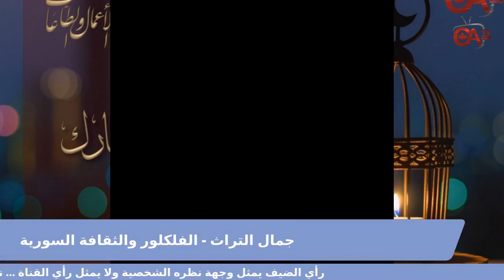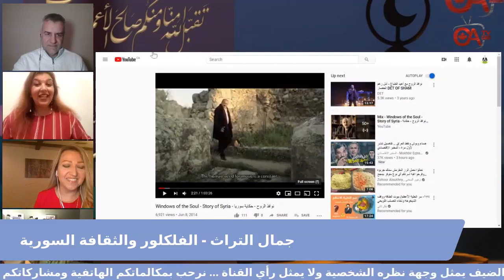جمال التراث الفلكلور والحضارة والثقافة السورية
لايف،،، فنون العرب..
الغناء برائحة الياسمين الشامي
أصدقائي الاعزاء...
أما دمشق فقد أبدت محاسنها وقد وفى لك مُطْرِيها بما وَعَدا
كأنما القيظ ولَّى بعد جيئته أو الربيع دنا من بعد ما بعدا
اه يا شام، ما احلى ذكراك،، وكل ما فيك ازهى في محياك،، عشقت فيك الجمال اينما التَفَتَتْ عيني رأته بادٍِ في ثناياك،،
بعد طول انتظار وشوق لعطر الياسمين، هذه الشام تطل علينا بشعرها المفرود على نهر بردى،، تعزف احلى الالحان، وتغني بصوتها الملائكي الساحر الجميل الممتد عبر الازمان...
بس خلينا جوا بلابل من الشان نخليها من سوريا مثلا
و نضيف انه رح نروح شوي عالجزيرة السورية و البحر وحضاراته
هذه الليلة موعدنا مع بلابل من سوريا،، تغني لنا من كل زاوية من زواياها تحفة من فنونها الخالدة،،، تحلق بنا فوق القلعة الشهباء، تمتعنا بأهازيج الجزيرة، وتبحر بنا بين امواج البحر، يعزف هديره موسيقى حضارات لا تموت،، وتأخذنا معها عبر حواري دمشق، فتقطف لنا من كل ربوع الشام ألحانا كلما استمعنا لها، أيقنَّا انه لن يجود الزمان بأحلى ولا أغنى ولا ارقى من سحرها...
فكونوا معنا الليلة الساعة التاسعة مساء بتوقيت اوتوا،، نستضيف أصواتا من الشام:
                             ربى زوزو
                             تماضر الخطيب
ينثران في اجوائنا رائحة الياسمين ممزوجة بالحانها العذبة
وأذكركم ان اللقاء يعرض عن بعد على صفحة الدكتور جمال الشريف وصفحة جمعية عرب كندا و CANAR TV.
Ruba Zouzou
Tamadur Tami Alkhatib
Nisreen Hajaj
Jamal Alsharif
Mohammad Tamimi
CANAR TV